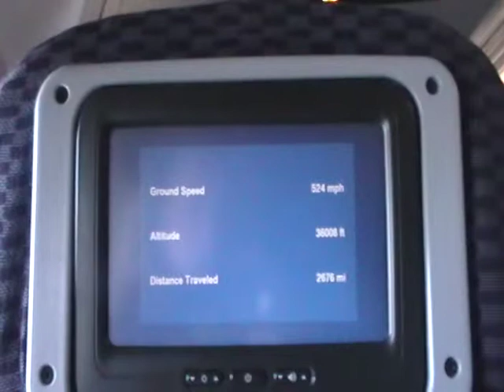lot EWR - DUB